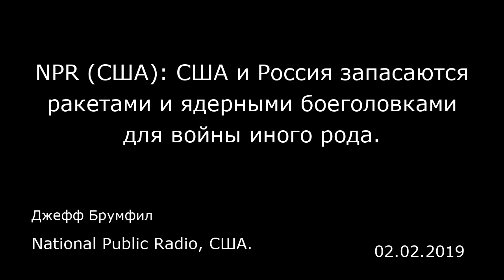NPR (США): США и Россия запасаются ракетами и ядерными боеголовками для войны иного рода.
National Public Radio, США.
Джефф Брумфил
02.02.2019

Русские уже возвели конструкции, внешне похожие на шатры, где будут стоять мобильные ракетные комплексы «Искандер», которые способны стрелять как обычными ракетами, так и ракетами с ядерными боеголовками. На новых спутниковых снимках Калининградской области видно, что старые здания на территории этой базы сносятся. «Все выглядит так, будто эту базу полностью перестраивают, — говорит Джеффри Льюис (Jeffrey Lewis), сотрудник Института международных исследований Миддлбери в Монтерее, занимающийся анализом спутниковых снимков, сделанных компанией Planet из Сан-Франциско. — В настоящий момент это похоже на большую строительную площадку».  Между тем в 8 тысячах километров от Калининграда, в техасском Панхандле начались работы по созданию нового вида американского ядерного оружия. Эта ядерная боеголовка получила название W76-2 и представляет собой существенно уменьшенный вариант уже существующей ядерной боеголовки. Как утверждает администрация Трампа, эта новая боеголовка поможет противостоять российским комплексам вооружений.  По словам Льюиса и других экспертов, эти новые виды оружия могут быть использованы в рамках такой ядерной войны, к которой Америка не готовилась уже много лет. Это будет не глобальная война, с скорее тактический ядерный конфликт, в котором оружие будет развернуто прямо на поле боя. «Я думаю, вполне возможно, что США и Россия сейчас испытывают некоторое воодушевление в связи с новыми боевыми функциями ядерного оружия», — говорит Льюис.  Идея применения ядерног...